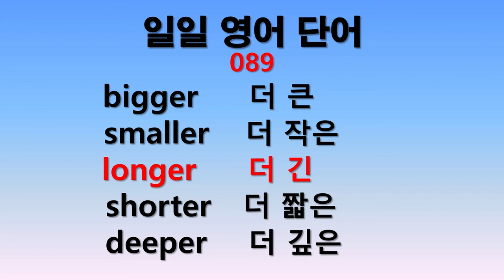일일 영어단어 089